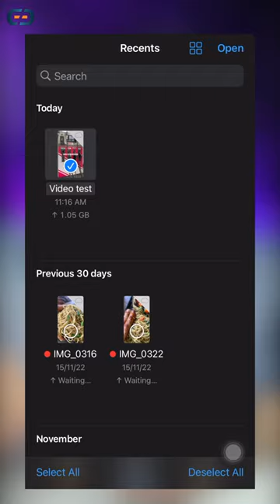New WhatsApp Tricks You Should Know...!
ye Sabo Pata Hona Chahiye

My Journey...